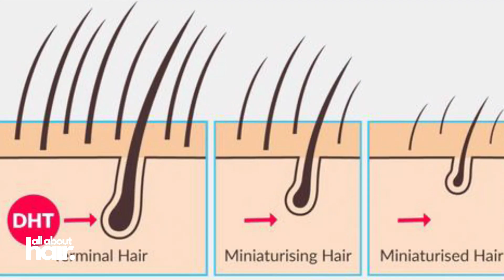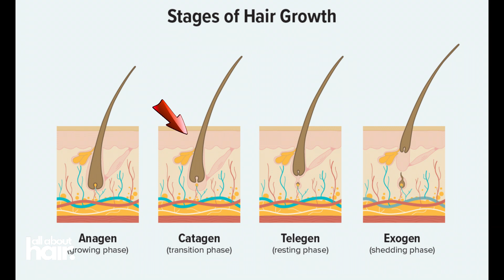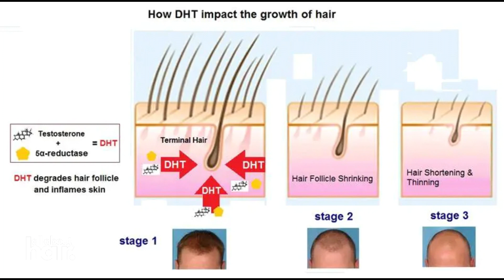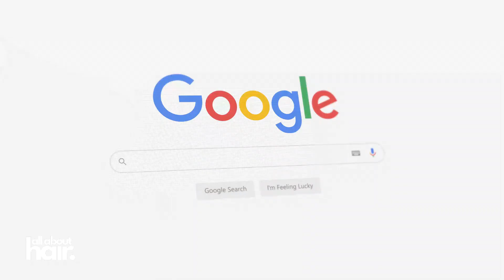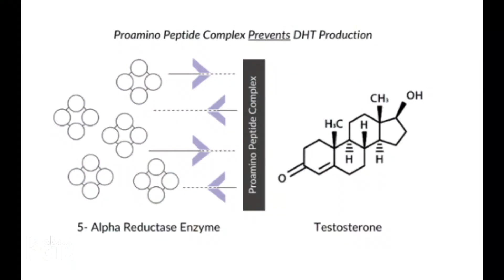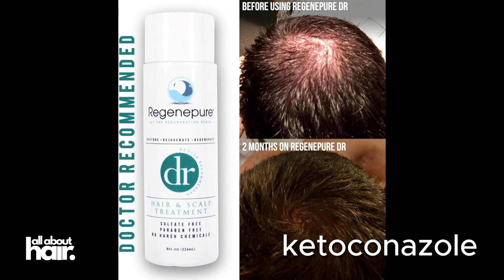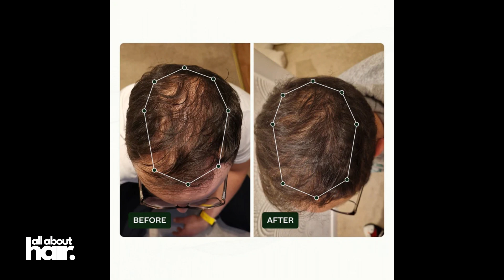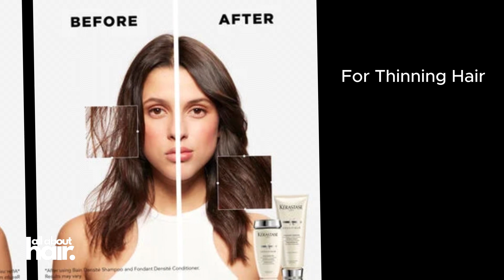Decoding Thinning Hair: What's Really Happening and the Products That Can Help!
Struggling with thinning hair can feel like a solo journey, but it's a battle many of us face, including me. Through my voyage of discovery and remedy, this episode shares not only personal insights but also a deep dive into the genetic and lifestyle factors that contribute to hair loss. From understanding the differences in how men and women experience androgenetic alopecia to the transformative power of specialized shampoos and early stylist assessments, we're unpacking the tools that can help you reclaim the confidence that comes from a fuller head of hair.

Our discussion is not just about surface solutions; we get to the root of the problem, looking at the hair growth cycle, the hormone DHT that wreaks havoc on our follicles, and how to intervene before it's too late. With a detailed look at the science behind hair health and the efficacy of various treatments and products, I'll guide you through the maze of factors affecting hair density and texture. As we explore the hormonal, aging, medical, and lifestyle influences, you'll learn how to differentiate between genetic hair loss and reversible thinning triggered by external stress.

00:00 Introduction
00:31 Causes of thinning hair
02:47 What is DHT?
04:50 The Hair Growth Cycle
08:59 My Favorite Product
12:07 My Recommendation
12:49 Supplements
14:16 Shampoos
17:57 What to look for in products